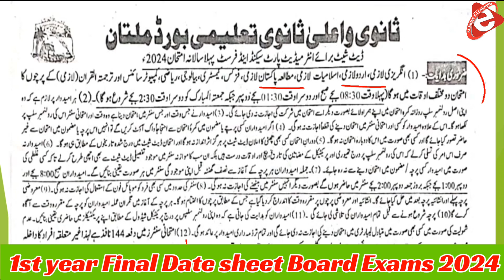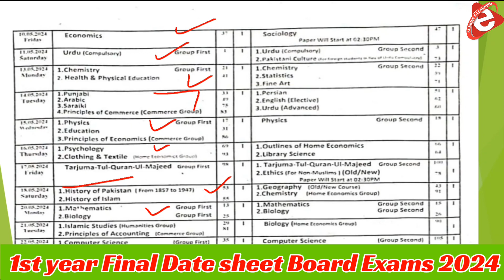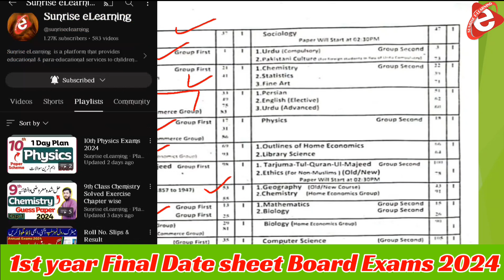Board Exams 2024 Class 11th | 11th Class Date Sheet 2024 | ICS / FSc Date Sheet 2024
In this video, we will provide information about the Board Exams 2024 Class 11th.
This video addresses various questions, searches, and terms related to the 11th Class Date Sheet 2024 and FSc/ICS/FA/ICom Part 1 Date Sheet 2024.

Respected YT family! Join this WhatsApp Channel link for a quick access to our latest content.

Your queries, Google, and its search partner searches are here:

12th Class Final Date Sheet 2024
2nd Year Date Sheet 2024
FSc Part 2 Date Sheet 2024
12th class board exam 2024 punjab board
12th class board exam 2024 date sheet
date sheet of 12th class 2024 rawalpindi board
date sheet of 12th class 2024 federal board
date sheet of 12th class 2024 punjab board
12th class 2024 exam date
date sheet of 12th class 2024 lahore board
date sheet of 12th class 2024 gujranwala board
2024 board exam class 12
2nd year date sheet 2024
2nd year date sheet 2024 lahore board
2nd year date sheet 2024 gujranwala board
2nd year date sheet 2024 sahiwal board
2nd year date sheet 2024 faisalabad board
2nd year date sheet 2024 sargodha board
2nd year date sheet 2024 by Sunrise eLearning
2nd year date sheet 2024 punjab board
2nd year exam date sheet 2024
2nd year class date sheet 2024
ba 2nd year date sheet 2024
gnm 2nd year date sheet 2024
second year final date sheet 2024
fsc second year date sheet 2024
2024 board exam class 12 hoga ya nahi
2024 board exam
2024 board exam class 12
class 12 2024 news
up board exam date 2024
12th and 12th board exam 2024
12th class exam 2024
12th class exam date 2024
11th class exam 2024
12th class exam date 2024
Date Sheet of 12th class 2024
12th class Date Sheet 2024
12th class Date Sheet 2024
11th class Date Sheet 2024
12th class Date Sheet 2024
11th class date sheet 2024
12th date sheet 2024
12th exams 2024 date sheet
date sheet lahore board 2024 12th class
12th class date sheet 2024
2nd year date sheet 2024
2024 ka board exam kab hoga
Class 12th Arts Datesheet 2024
12th Class Arts Date Sheet 2024
12th Class Board Exam 2024
12th date sheet 2024
12th class board exam 2024 punjab board
12th class board exam 2024 date sheet
arts date sheet of 12th class 2024 rawalpindi board
arts date sheet of 12th class 2024 punjab board
12th class 2024 exam date
2024 board exam class 12
2024 board exam class 12 hoga ya nahi
cbs11th & 11th exam policy 2024
smart syllabus 2024
improvement policy 2024
11th class exam 2024
11th class exam date 2024
11th class exam 2024
11th class exam date 2024
Date Sheet of 11th class 2024
11th class Date Sheet 2024
11th class Date Sheet 2024
11th class Date Sheet 2024
11th class Date Sheet 2024
11th class date sheet 2024
11th date sheet 2024
11th exams 2024 date sheet
date sheet lahore board 2024 11th class
Class 11th Arts Datesheet 2024
11th Class Arts Date Sheet 2024
11th Class Board Exam 2024